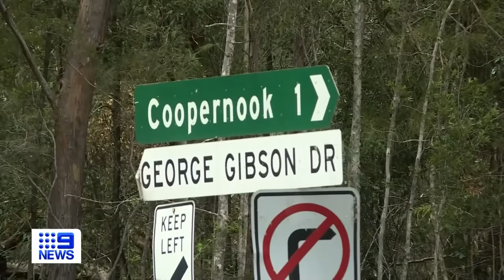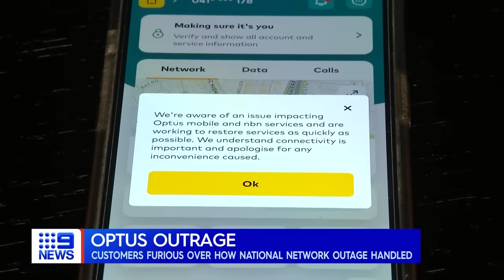Massive storm hitting Sydney; Alleged NSW gunmen in custody | 9 News Australia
A massive storm is heading towards Sydney as parts of NSW are expected to be hit with heavy rainfall and hail. In other news, NSW Police manhunt for alleged gunmen is over, with two men in custody. Their arrests come after shots were fired from a ute and a man’s body was found near the Pacific Highway in Port Macquarie.

►*Chapters in this video*:
0:00 Massive storm hitting Sydney
0:38 NSW Police alleged gunmen manhunt
2:09 Optus network outrage
2:44 Sydney townhouse fire
4:13 Albanese Government legislation defeat
5:35 Landmark ruling in High Court
5:56 Israel-Hamas Conflict
6:55 Australia's best cherries for charity
7:47 NAB Rates